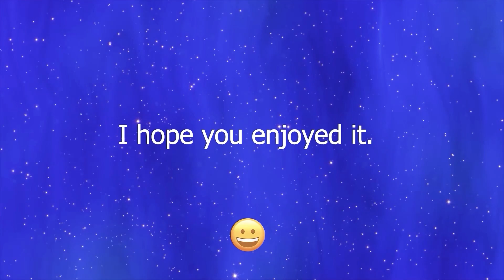Funny New Year funny compilation || TB Home video 🎍🎅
Christmas and New Year's merry and funny events caught on camera during the winter days.
Moments of failure, moments of success, moments of opening presents and whatever else happened during the winter months. 🎁🌍